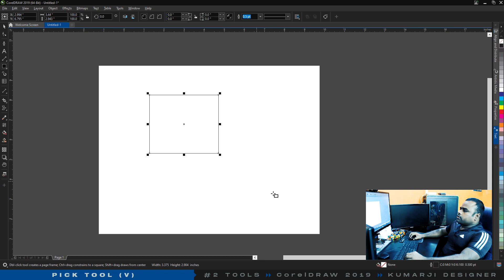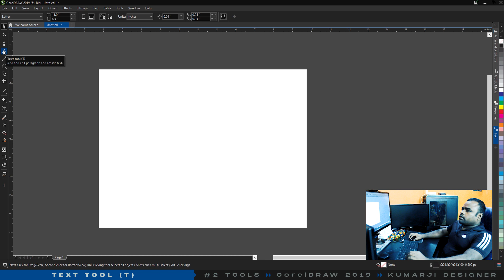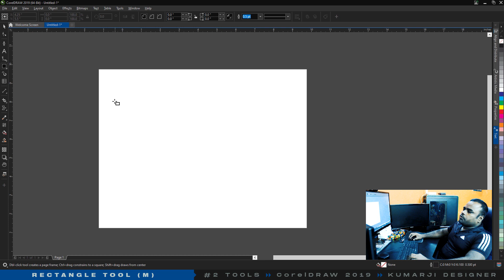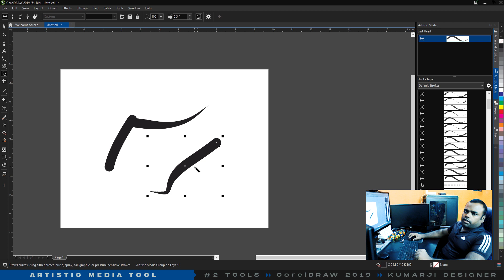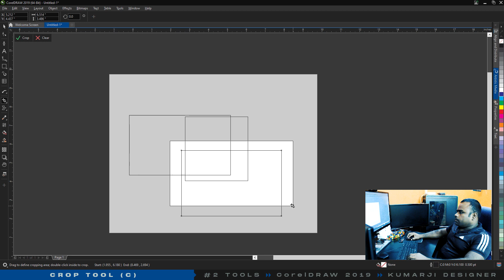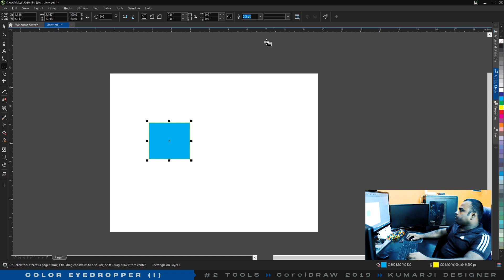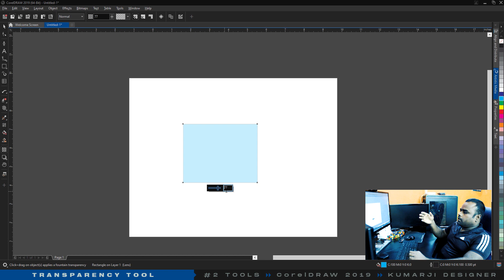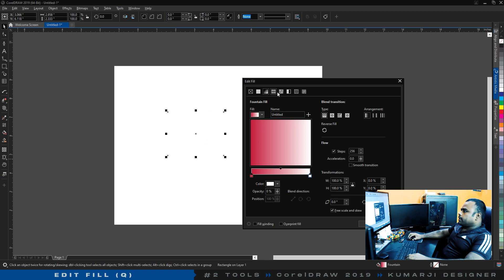#2 TOOLS - Corel DRAW Advanced Training in Tamil